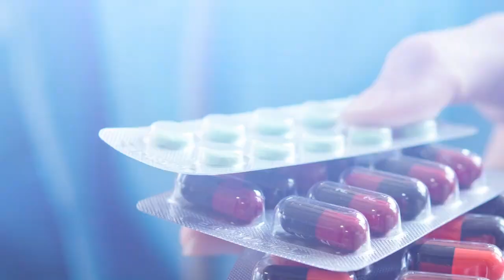Pregnancy में पेट दर्द होना किस बात का संकेत है? | In Hindi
गर्भवती होने पर पेट दर्द होना एक आम शिकायत है, लेकिन कभी-कभी यह गंभीर भी हो सकता है। यह वीडियो आपको बताएगा कि गर्भावस्था के दौरान पेट दर्द के सामान्य और गंभीर लक्षणों में क्या अंतर है। जानें कब डॉक्टर से सलाह लेनी ज़रूरी है।